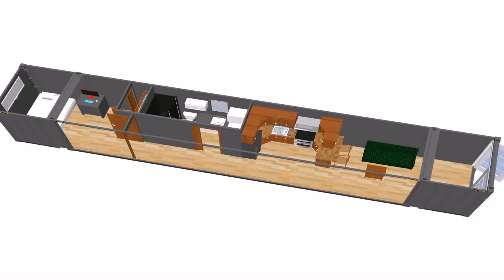House Styles Youtube (see description) (see description)